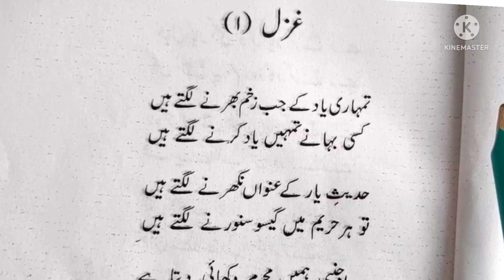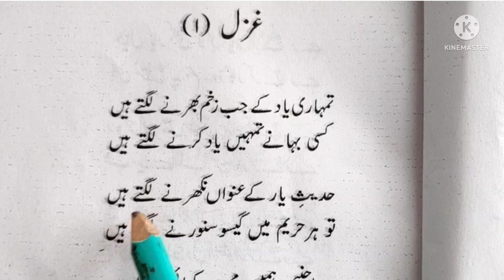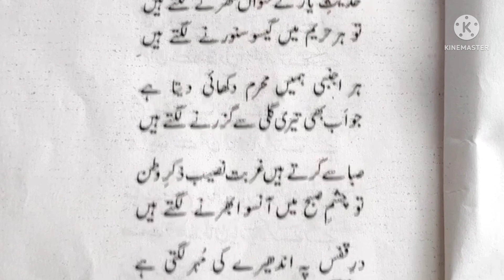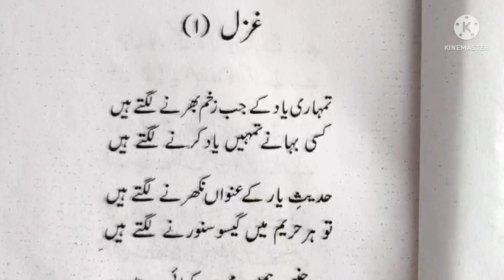Faiz Ahmed Faiz poetry: Tumhari yaad ke jab Zakham Bharne Lagte hain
Faiz Ahmed Faiz poetry: Tumhari yaad ke jab Zakham Bharne Lagta hain

تمہاری یاد کے جب زخم بھرنے لگتے ہیں۔ کسی بہانے تمہیں یاد کرنے لگتے ہیں۔

तुम्हारी याद के जब ज़ख़्म भरने लगते हैं। किसी बहाने तुम्हें याद करने लगते हैं